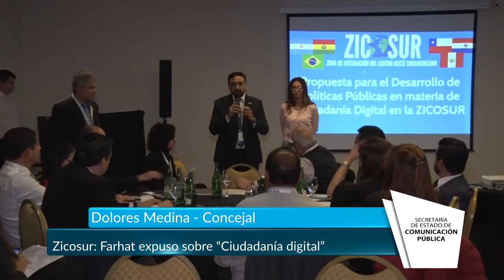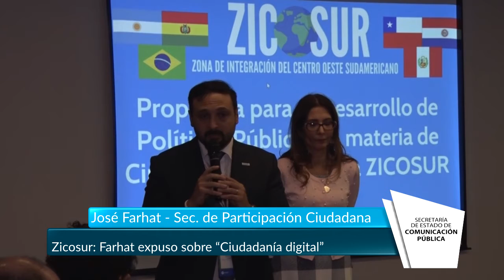Zicosur: Farhat expuso sobre “Ciudadanía digital” - Tucumán Gobierno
Presidido por el gobernador, Juan Manzur, Tucumán fue sede del plenario de la Zona de Integración del Centro Oeste de América del Sur (Zicosur), donde participaron gobernadores de provincias latinoamericanas y funcionarios de nuestro país, en este marco el secretario de Participación Ciudadana, José Farhat, expuso sobre “Ciudadanía digital”, proponiendo la incorporación de un equipo que desarrolle temáticas sobre la nueva era digital.
“Venimos a plantear la incorporación de un equipo que trabaje la ciudadanía digital. Poner dentro de la Zicosur una temática como ésta, donde la democracia, el gobierno, la integración y la interacción tengan una mirada de que los mecanismos y la tecnología pueden estar presentes, pensando que el ciudadano está en el centro”, explicó Farhat, añadiendo que “la propuesta busca que trabajemos mirando lo que la innovación tecnológica provocó en las interacciones de las personas y como poder reforzar la seguridad en los niños y adolescentes a través de una estrategia regional”.
Por su parte la concejal Dolores Medina manifestó que “ciudadanía digital, surgió hace unos meses atrás donde trabajan todo un equipo, y expusimos este tema porque observamos que desde el momento que se creó Zicosur, estos temas no se trataron. Hoy la tecnología ha cambiado tanto, todos los días hay algo nuevo, y la comunicación es tan importante”.
Al finalizar el secretario destacó que “este proyecto será compartido con funcionarios de otras áreas y gobiernos, que así también adquieren experiencia escuchando como se trabaja en otras regiones”, cerró.